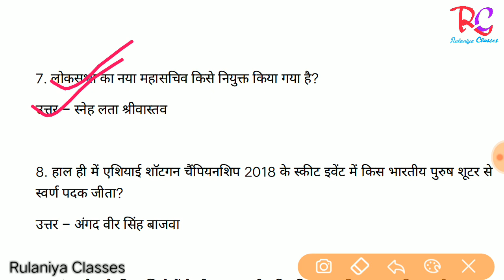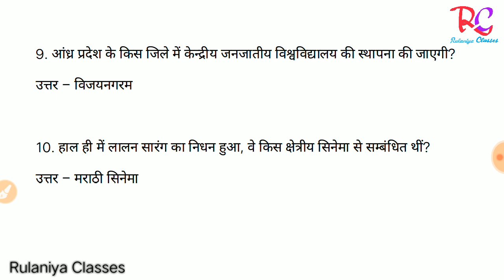10 November current affairs|10 November current gk important questions|Daily current affairs|part 2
इस वीडियो में 10 नवंबर के महत्वपूर्ण current gk के प्रश्न दिए गए है।

Rulaniya classes
रुलानियाँ क्लासेज